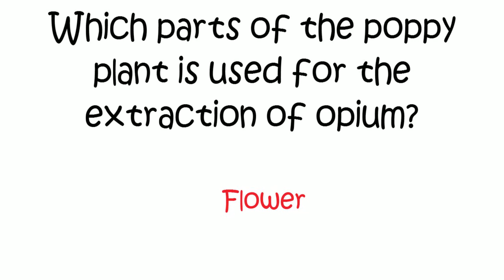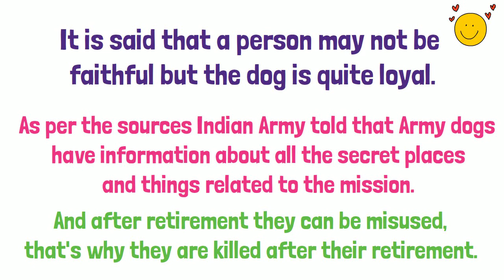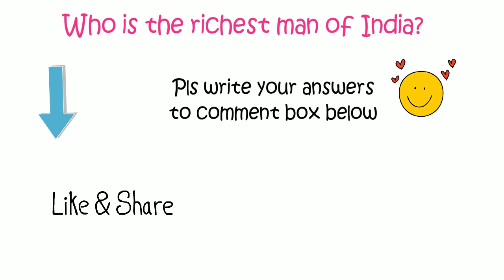Most Brilliant IAS Interview Questions with Answers | Part -13 |Akshara Concepts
Most important Current Affairs one-liner eBook (July 2020 to December 2020)

We are passionate about education and our motto is a quality of education that is unmatched and that is what has made us the number 1 name in education in India